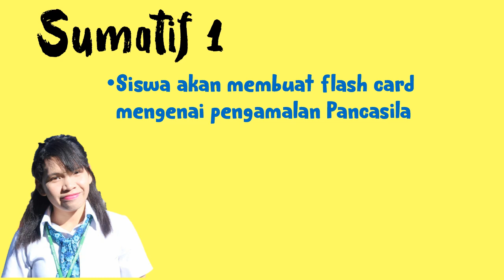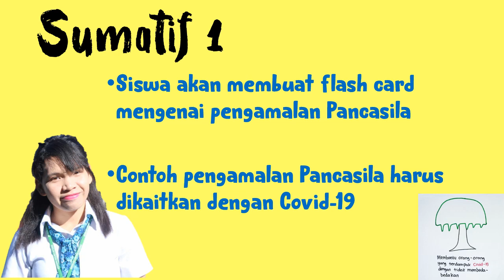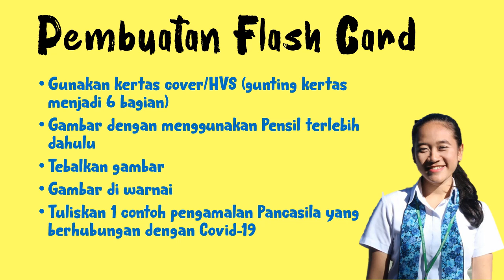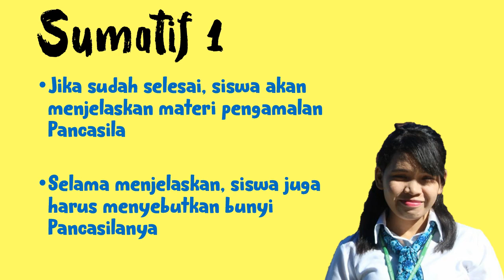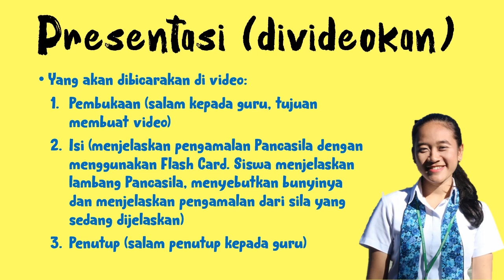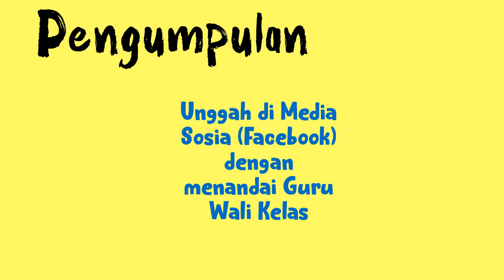Penjelasan Sumatif 1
Halo kelas 3...
Berikut adalah penjelasan mengenai sumatif.

Sumatif akan dilakukan 2 kali.. Nah, pada penjelasan kali ini, kita akan membahas mengenai Sumatif yang pertama. Semoga kalian bisa memahami penjelasan melalui video ini dengan baik.. Jika masih kurang jelas, silahkan langsung tanyakan kepada Wali Kelas ya...

Selama mempersiapkan UAS ya...